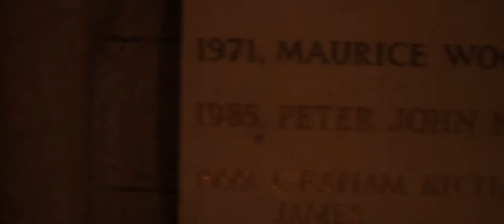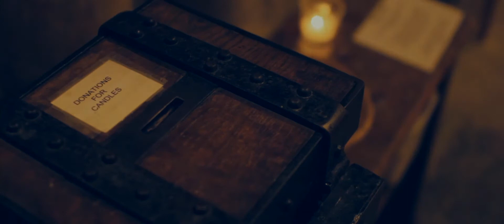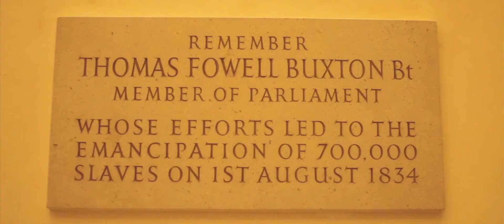Canon 550D / Rebel T2i test with ISO of 800-1600, Sigma 30 mm 1.4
A short film shot about Norwich Cathedral, a church in Norwich, England. Filmed in 1920x1080 25p, all footage filmed at 800 or 1600 ISO, f2.8, Neutral Picture Profile.

Camera: Canon 550D/T2i
Lens: Sigma 30 mm 1.4
Editing: Final Cut Pro
Grading: Color
Location: Norwich, England